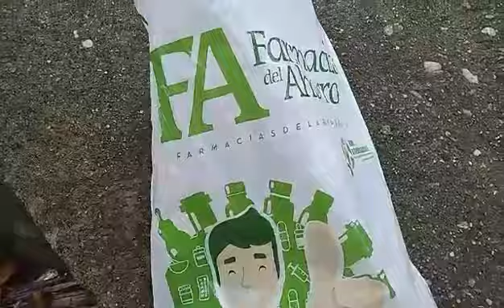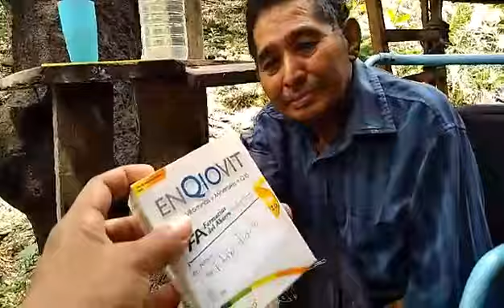Ayudando 😭 Al mas necesitado